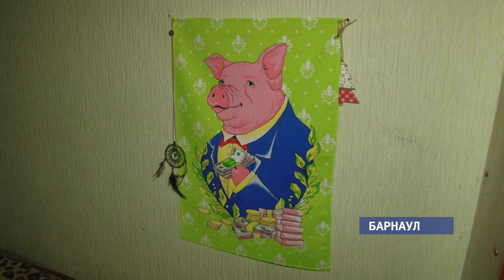Жильцы дома на Воровского уже несколько лет живут с дырявой крышей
Сырость, плесень, а по соседству - насекомые. Жители многоквартирного дома на улице Воровского куда только не обращались, но так и живут с дырявой крышей уже много лет. И это притом, что суд обязал администрацию города «откапиталить» кровлю. Почему медлят с ремонтом?